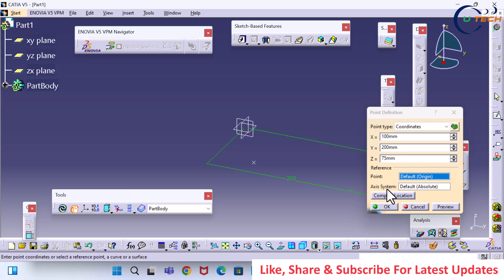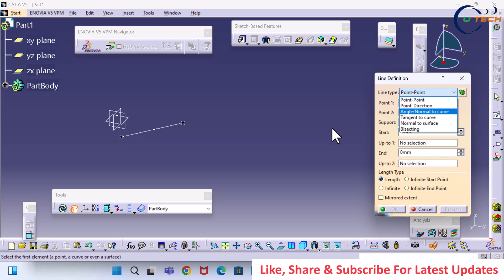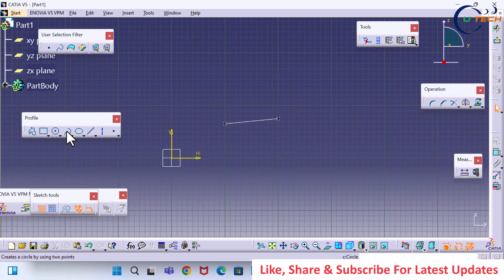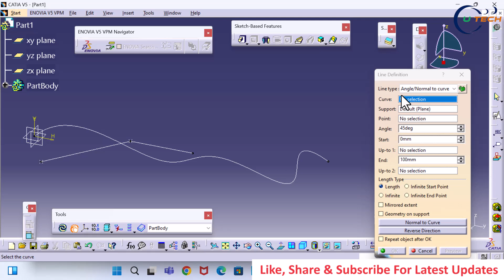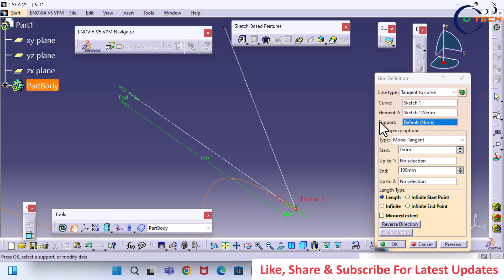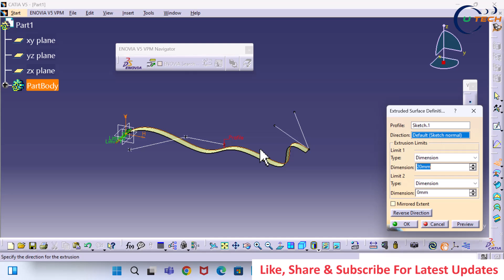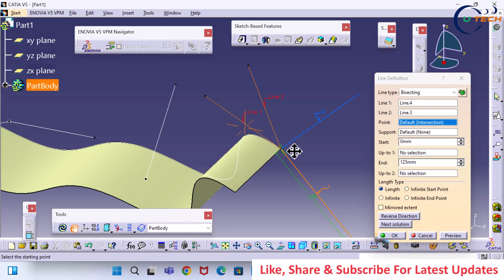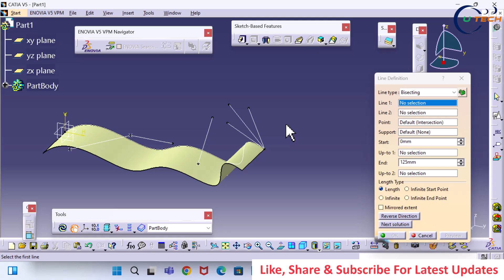What is Reference line in CATIA in Hindi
जय हिन्द !
Hello Friends, In this video I will tell you what is Reference Line in CATIA.
1. How to use Reference line in CATIA
2. How to use Point to Point reference line
3. How to use Point & direction reference line
4. Angle/ Normal to curve Reference line
5. Tangent to curve Reference line
6. Normal to Surface reference line
7. Bisecting reference line.